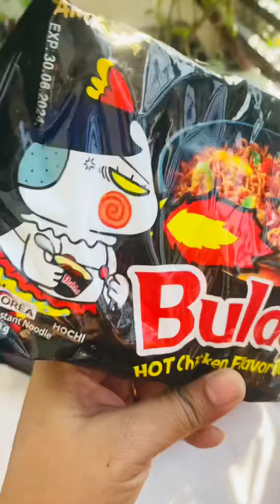Korean spice ramen 🍜